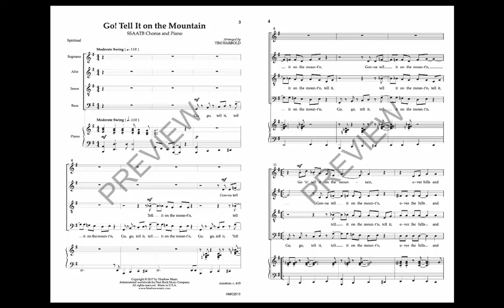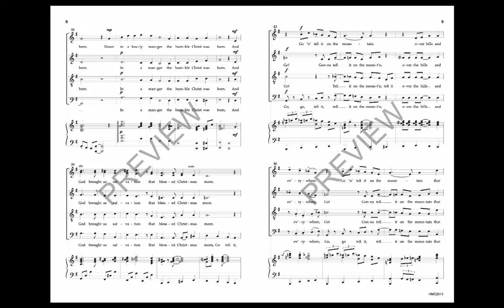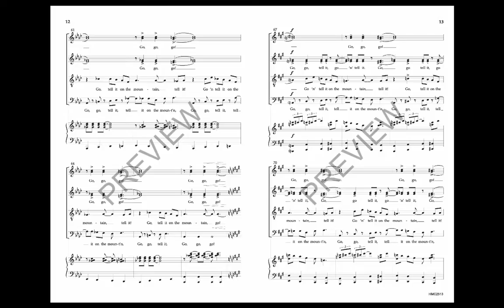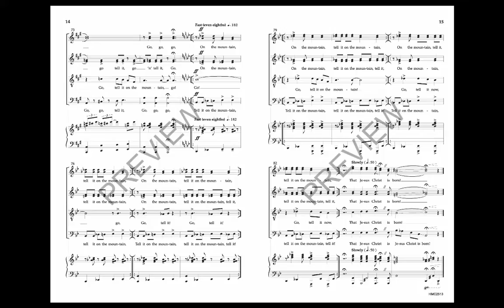Got Tell It On The Mountain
The composer’s direction of “moderate swing” really says it all when it comes to the setting of this traditional spiritual.  Scored for a mixed chorus with treble divisi and piano, Tim Harbold captures the stylistic character of gospel swing.  Try it with your collegiate or high school ensemble.